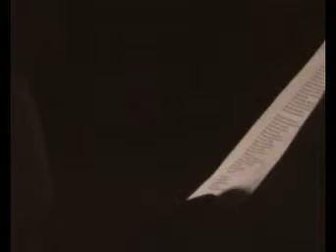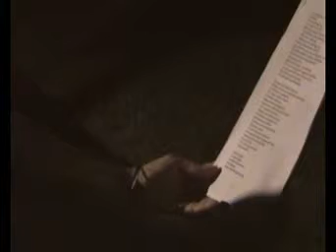Maria Luisa Pesce in Matangi ultima parte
si conclude la lettura del testo di Maria Luisa Pesce da lei scritto e interpretato "Matangi" Musica di Domenico Novali, Regia di Gian Bianchetti, riprese di Fulvio Fapanni e l'assistenza tecnica di Gerardo De Filipppis.